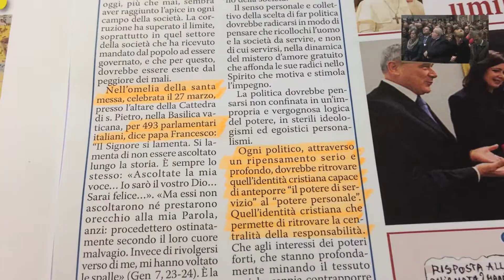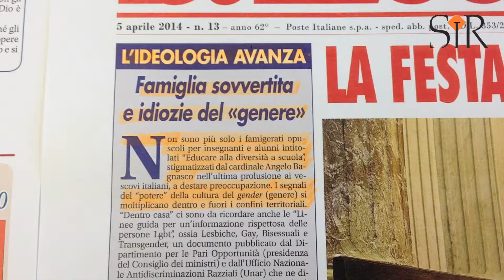Giornali Fisc. L'opinione del territorio (04.04.2014)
Le parole di Papa Francesco ai parlamentari italiani, la questione del gender, le Dichiarazioni anticipate di trattamento, le elezioni europee e la crisi ucraina: gli editoriali delle testate cattoliche